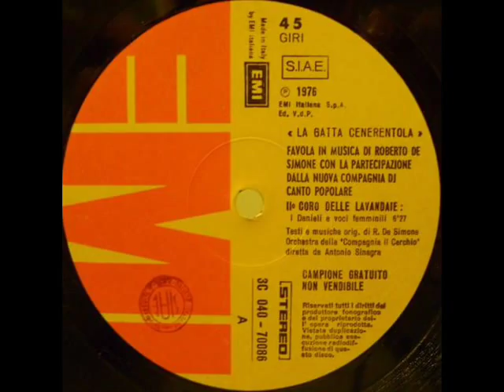Roberto De Simone - Secondo Coro Delle Lavandaie